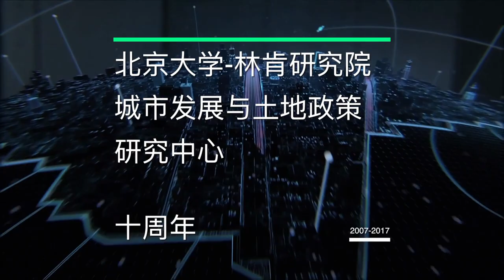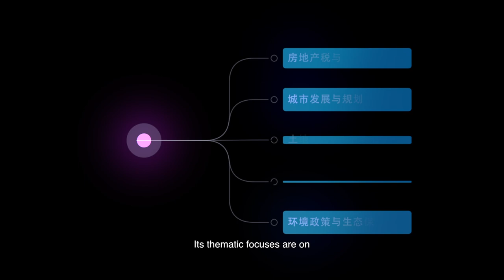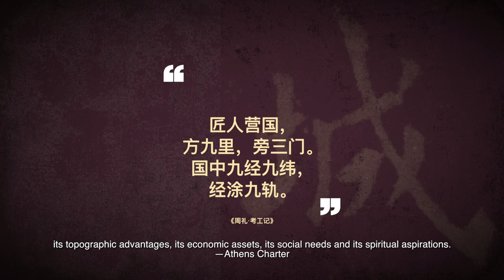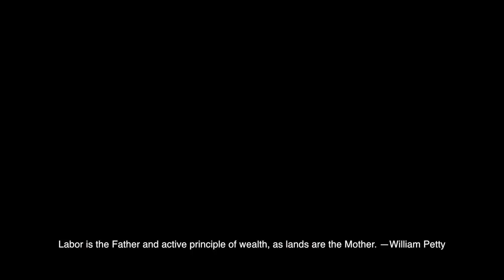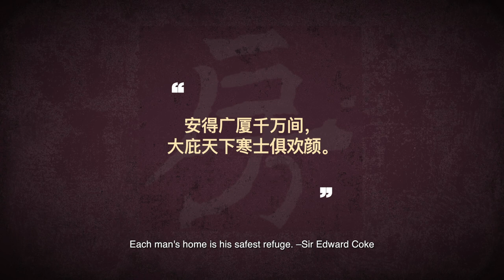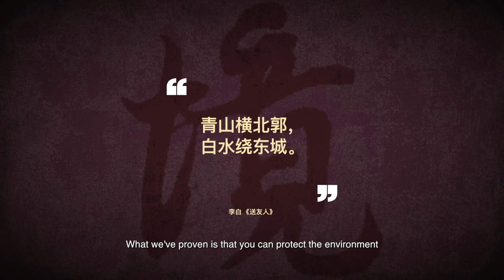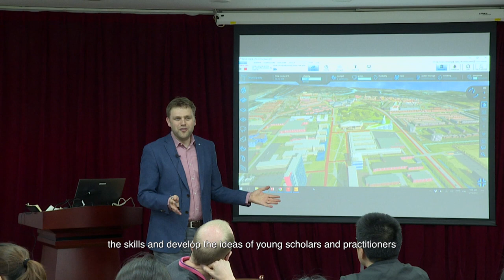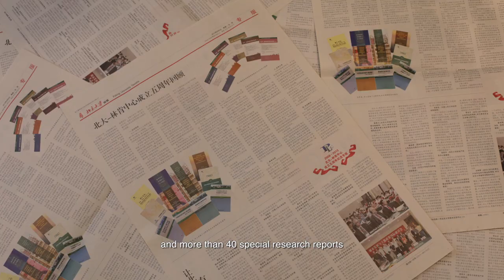Introduction of Peking University-Lincoln Institute Center for Urban Development and Land Policy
This video introduces the background of Peking University-Lincoln Institute Center for Urban Development and Land Policy and its research areas, capacity building, education and scholarship, resources and publications, and partnerships.